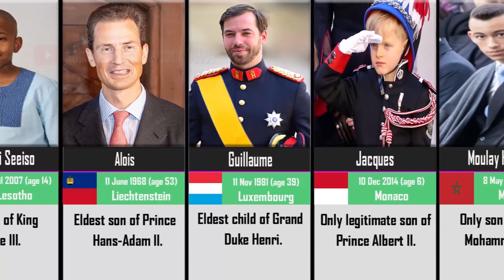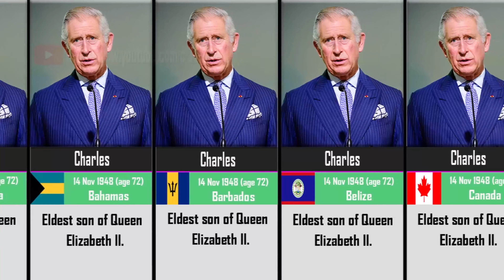Heirs Apparent of Monarchs of the world | Future Monarchs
Heirs Apparent of Monarchs of the world | Future Monarchs; This is the list of the heirs apparent to the thrones of the world as of 6 October 2021.